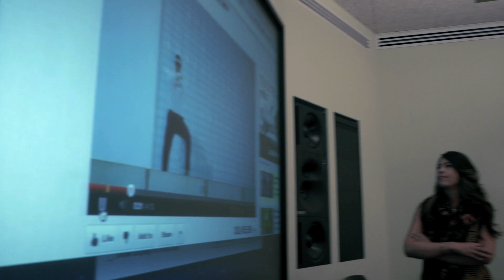Universal Music Group (New York Office) goes Gangnam Style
The office of Universal Music Group in New York goes crazy for PSY's Gangnam Style
Make sure you purchase a copy of PSY's Gangnam Style song on iTunes by clicking

Director and Editor: Grace Na
Director of Photography: Zach Romeo
Creative Director: Sonya Kozlova

Thanks to all participants involved!